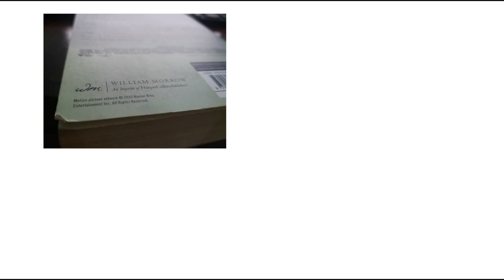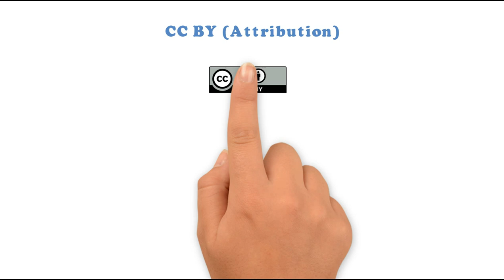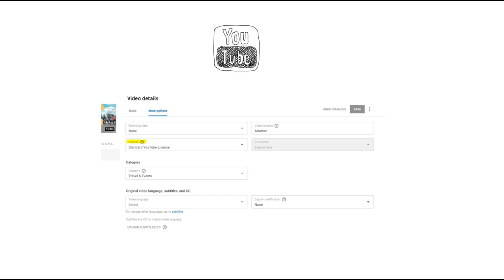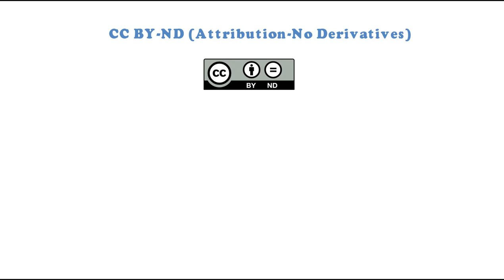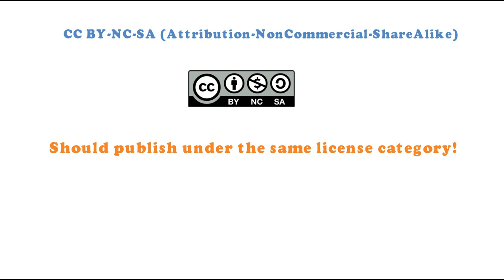Copyrights Explained for YouTube, Facebook and Other Media | Creative Commons (Part 01)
This is the first episode of a video series on copyrights. Through this series will talk about,

Episode 03: Contents in Public Domain (PD).

Episode 04: Where we can find the above contents?

Credits:

Lawrence Lessig image by Joi Ito.

All the other images from,